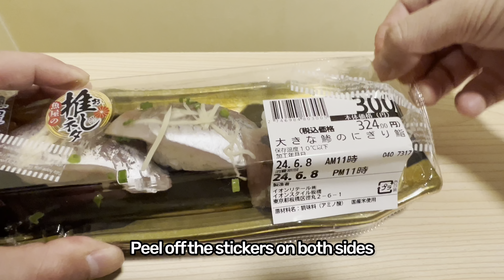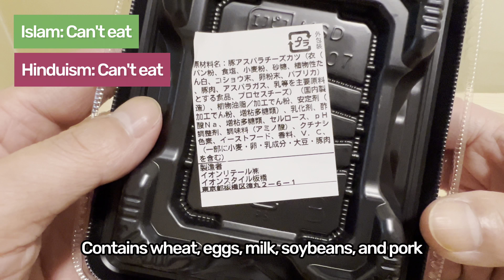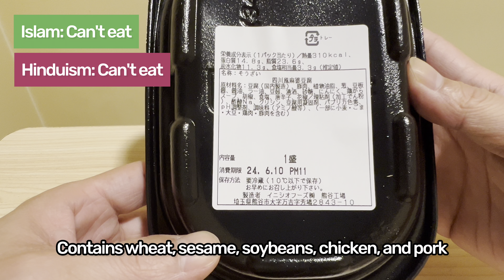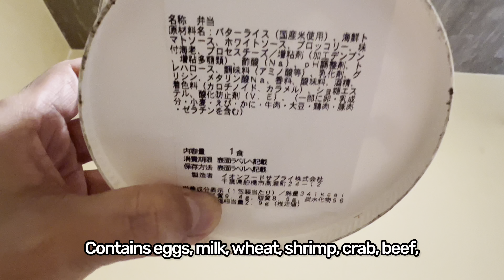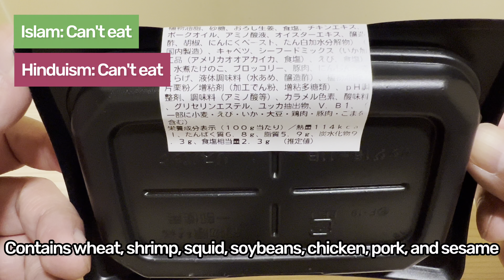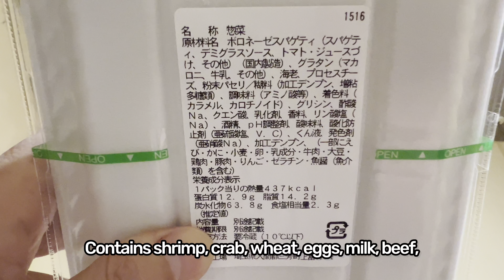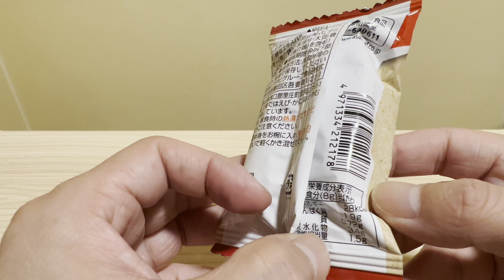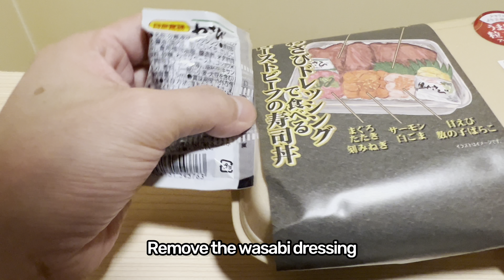10 Eating Bento and side dish at Japanese Grocery Shopping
▶︎description
10 Eating Bento and side dish at Japanese Grocery Shopping

The Japanese supermarket AEON sells a wide variety of foods, including rice bowls with roast beef and other dishes, sushi, and bento side dishes. We've also filmed videos where we heat up and review each product, so be sure to check them out!

0:00 Opening
0:13 Large horse mackerel nigiri sushi
1:23 Mizutaki egg soup
2:48 Pork and asparagus cheese cutlet
4:05 Sichuan Mapo Tofu
5:26 Salted Chicken with Green Onions
6:49 Tomato cream risotto
9:07 Eight treasures
10:47 Gratin Bolognese
13:33 Delicious Nameko Mushroom Red Miso Soup
15:05 Roast beef sushi bowl

Display subtitles in languages from 130 countries and regions